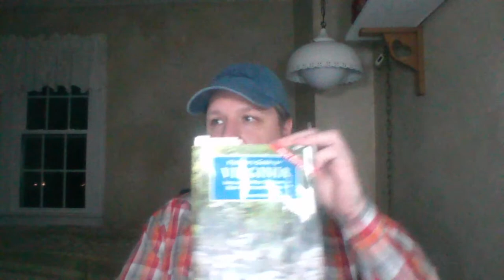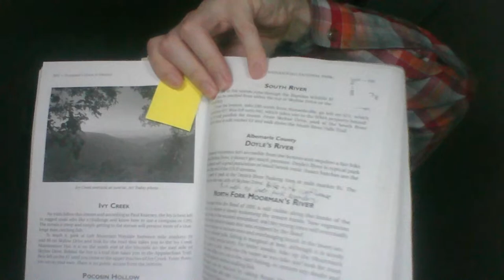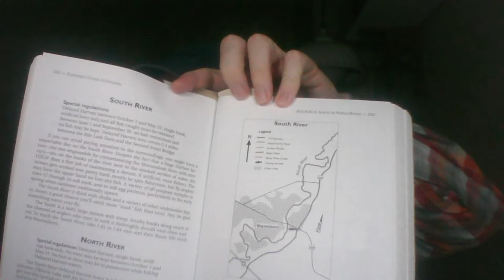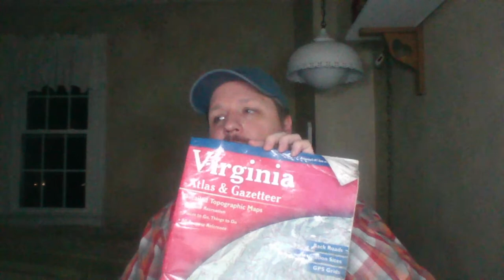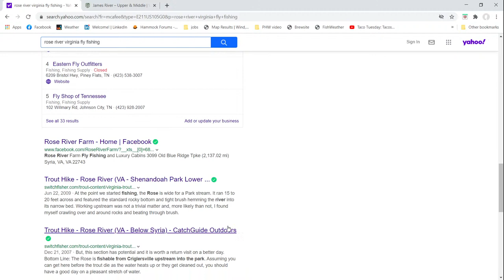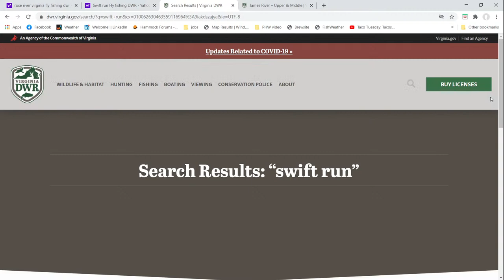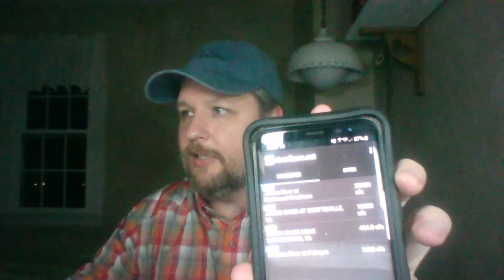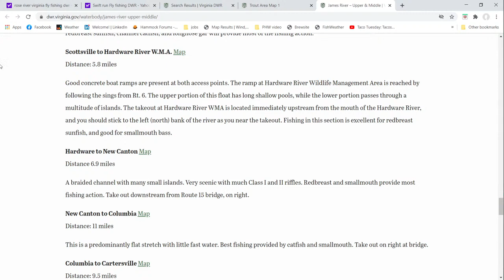Charlottesville PHWFF - Scouting and Planning new Fishing Spots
Ever wonder where to go, or what to throw when you get there?  Jeff will help make these decisions less daunting.  From trout to bass he is going to take you from "Hey I want to go fishing!" to line in water with hopefully a fish on the line (sorry we can't guarantee that).

Jeff will talk about the books, websites, etc. that he uses to learn where to go and how he picks what flies to start with (Hint it is really simple).